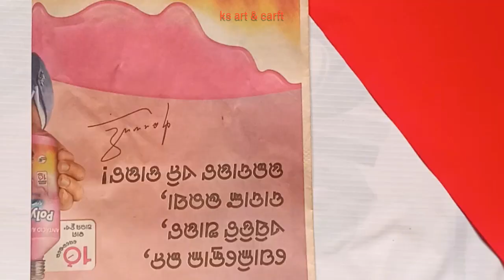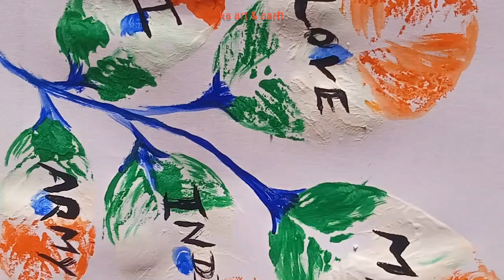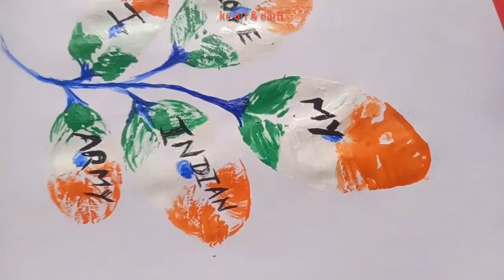3 Beautiful Republic Day Craft || Unique Ideas || Tricolour Ideas @ksartcraft97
3 Beautiful Republic Day Craft || Unique Ideas || Tricolour Ideas ‎@ksartcraft5168